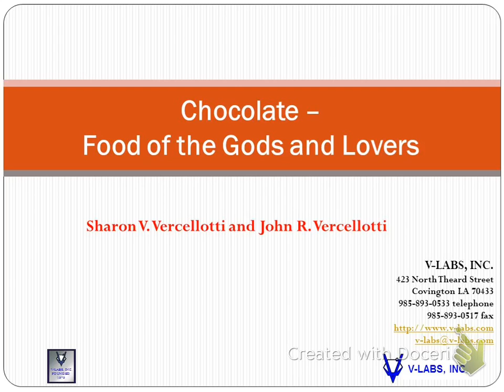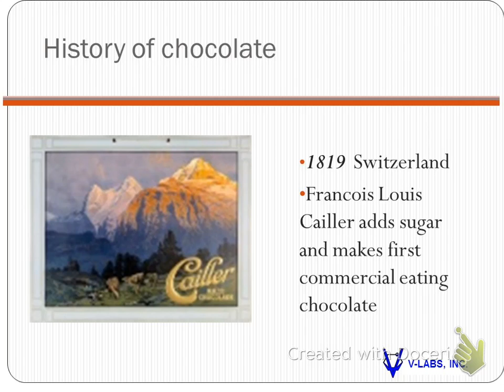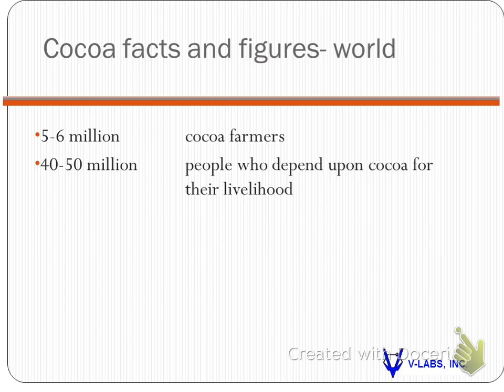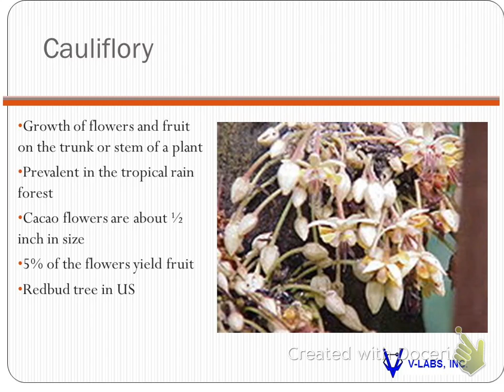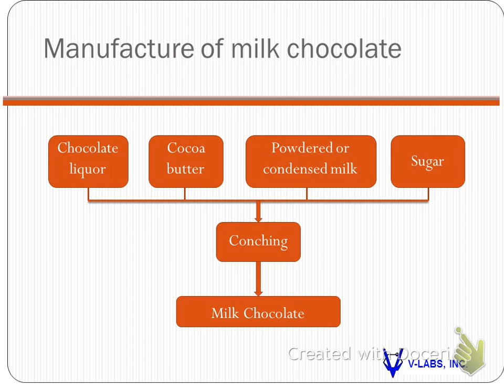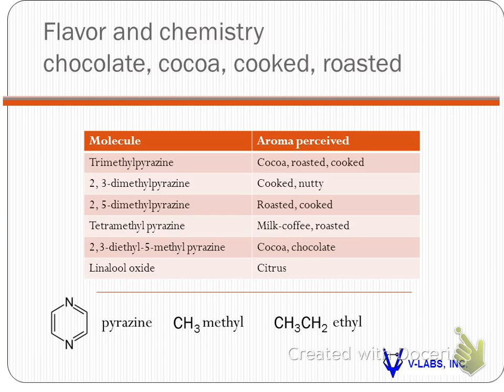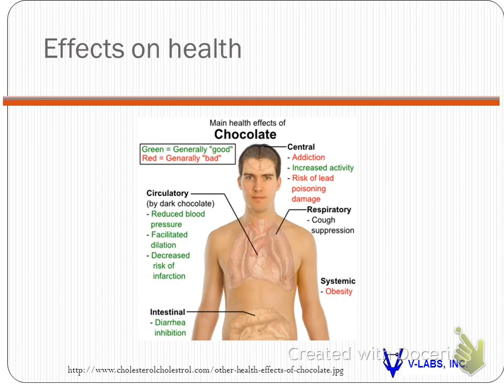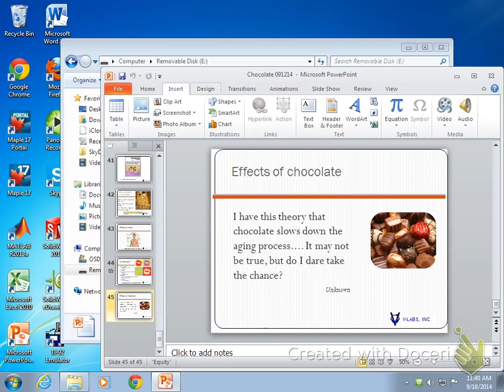Science Seminar 9-18-14